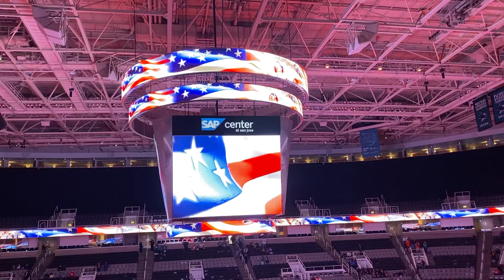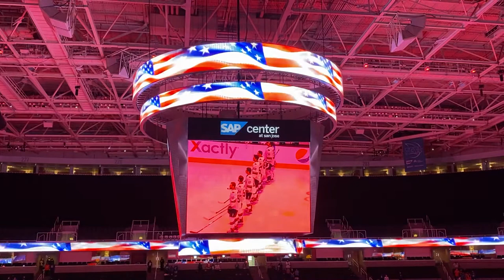Raven Singing for SJ Barracuda’s Teddy bear toss night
Star spangled banner by Raven